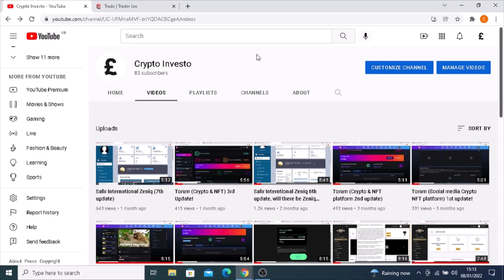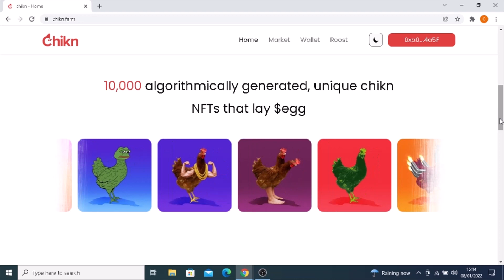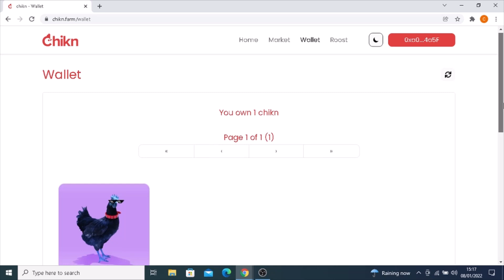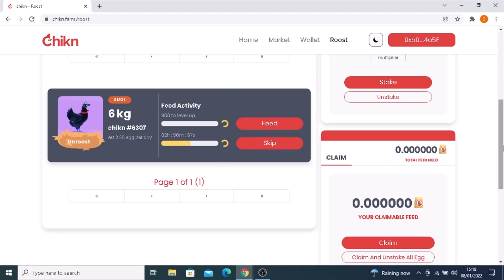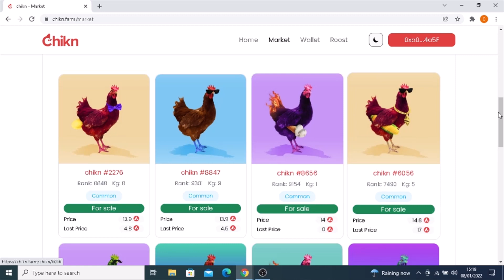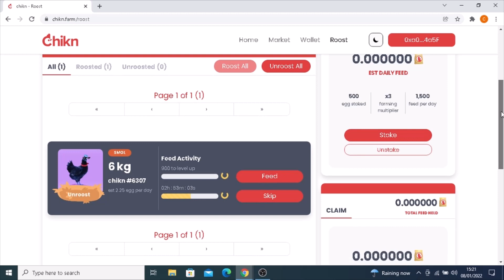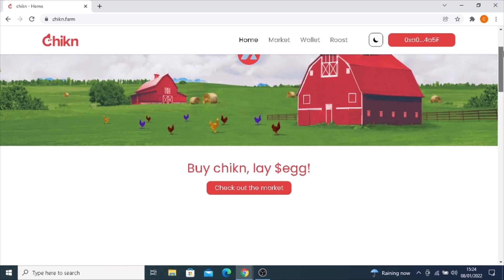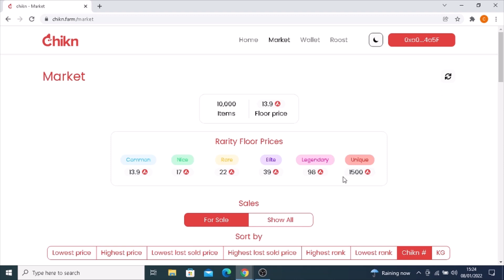Chikn NFT Game (Introduction)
A new platform which I have decided to jump into as it looks Eggciting ;-)

As with the 6 hour cycle, this will naturally run when your computer is on or off I believe. I will keep you updated on my progres.

You need a Metamask wallet or a wallet which will link to Chikn, also you will need Avax to purchase any Chikn's.